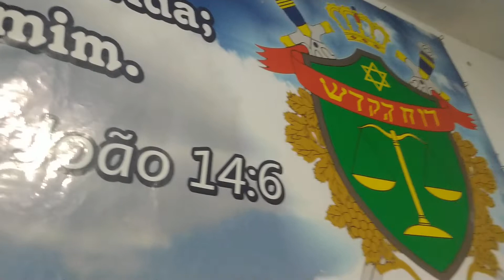culto de libertação e poder - Igreja evangélica Assembleia de Deus Justiça Eterna